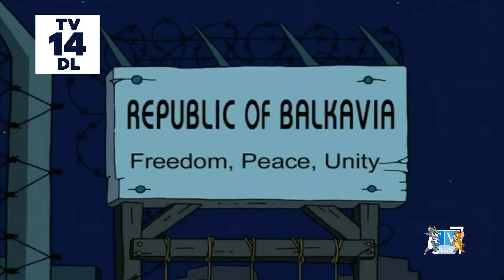American Dad: Roger Codger (2005) Intro on TV Plus 7 [02/05/22]